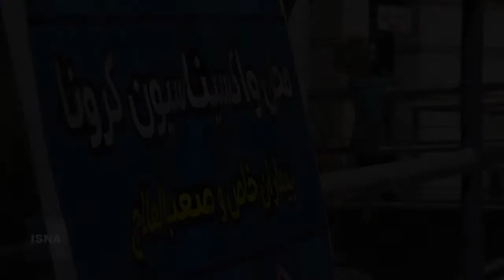افتتاح مرکز واکسیناسیون بیماران خاص علیه کرونا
مرکز واکسیناسیون بیماران خاص علیه کرونا، چهارشنبه (۲۹ اردیبهشت) در بیمارستان مهدیه تهران با حضور دکتر زالی فرمانده ستاد کرونا در استان تهران آغاز به کار کرد. همزمان با این مرکز، سه مرکز دیگر نیز برای تلقیح واکسن کووید-۱۹ برای بیماران خاص و صعب‌العلاج در تهران افتتاح شد.